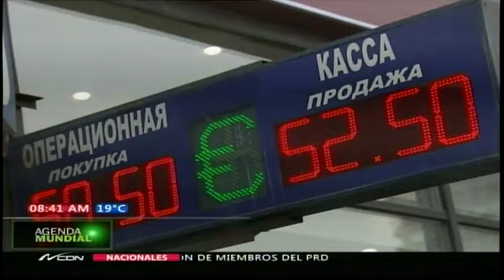Bolsas bajan por crisis Rusia Ucrania